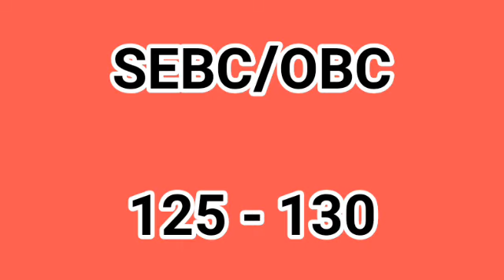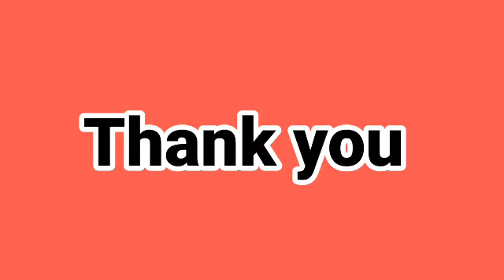GPSC - Class 1 & 2 CUTOFF - 26/12/2021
1) GPSC CLASS 1 & 2 Paper Solution 2021
2) GPSC CLASS 1 & 2 Cutoff 2021
3) GPSC CLASS 1 & 2 Question paper 2021
4) GPSC CLASS 1 & 2 call latter 2021
5) GPSC CLASS 1 & 2 Answer key 2021
6) GPSC CLASS 1 & 2 Total Marks